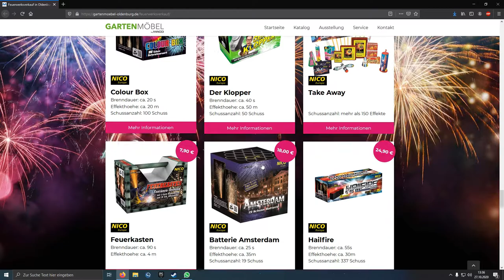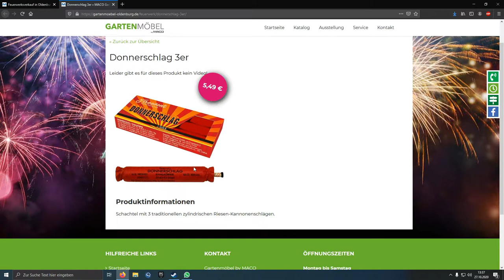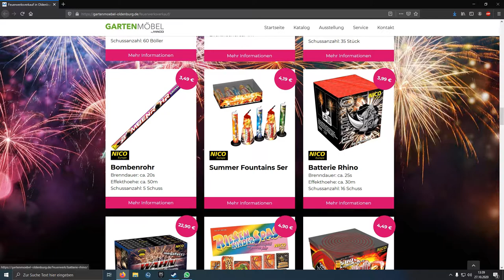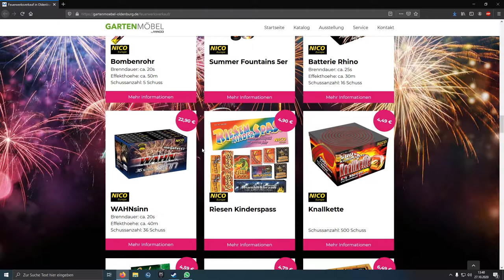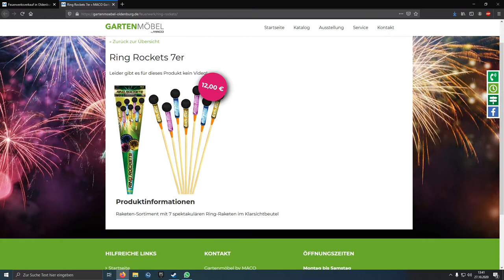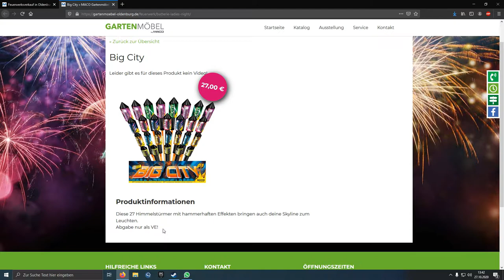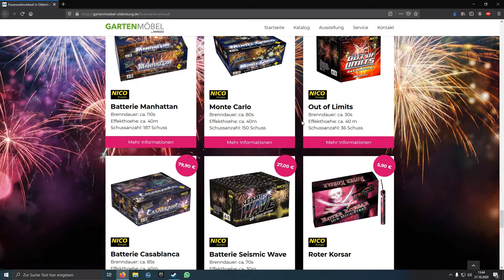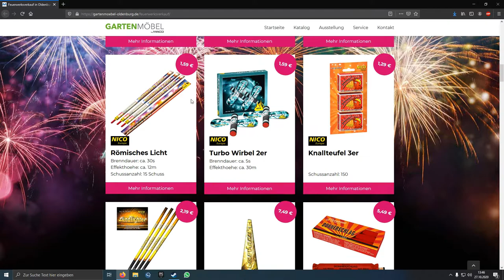Feuerwerks Prospekt 2020/2021!!! Gartenmöbel Maco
Willkommen zum ersten Feuerwerks Prospekt für Silvester 2020/2021 von Gartenmöbel Maco

Hintergrundmusik von Highspeed Fireworks!
- Bang Bang
- Funke im Blut
- Es ist Pyrozeit